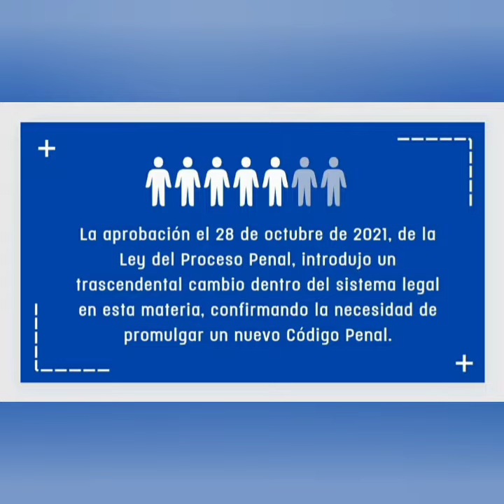ANPP: 🔴 📄 ¿Cuáles son los principales cambios en el proyecto de Código Penal?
🇨🇺🧑‍⚖️ En estos momentos el Parlamento cubano analiza y discute el proyecto de Ley del Código Penal.

📜 Disponible desde enero de 2022 para su lectura, el documento propicia sistematicidad y coherencia en el ordenamiento jurídico.

👀 Pero... ¿ya sabes cuáles son los principales cambios propuestos en el proyecto del nuevo Código Penal?

🖼️ La información condensada es mucho más sencilla. Sigue nuestro carrusel de imágenes.